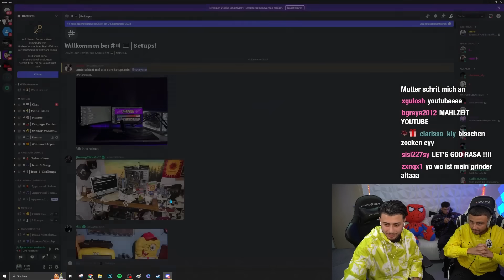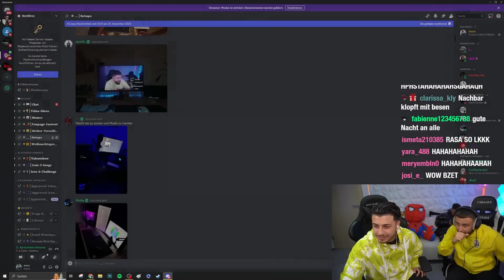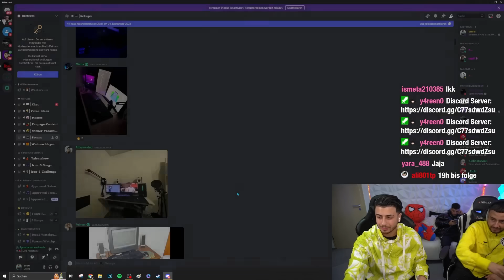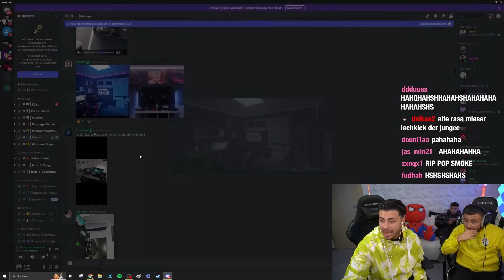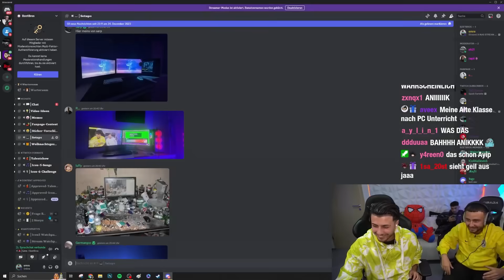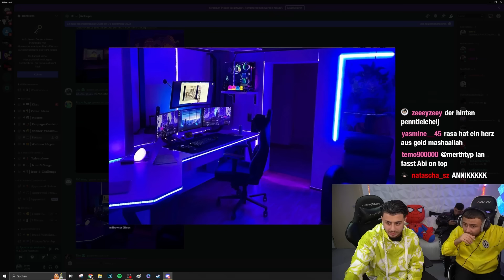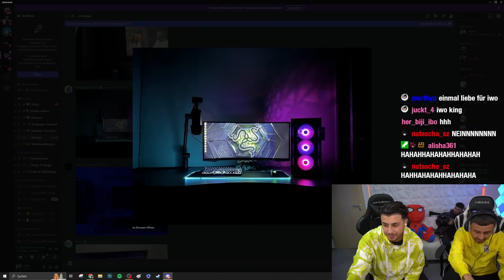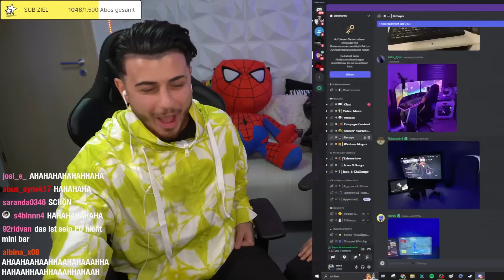EMRE & RASA SIND SCHOCKIERT 😳 ICON 5 COMMUNITY SETUPS mit RASA